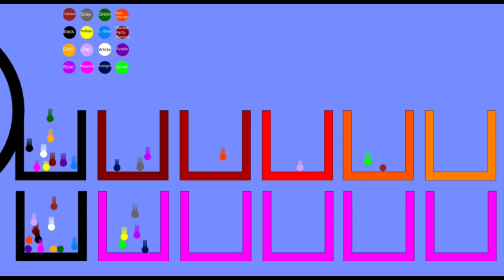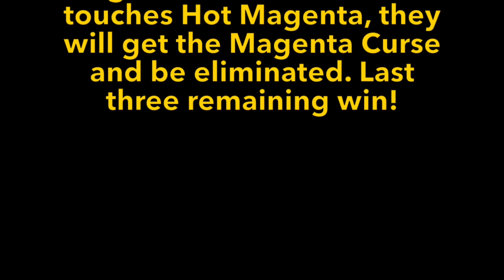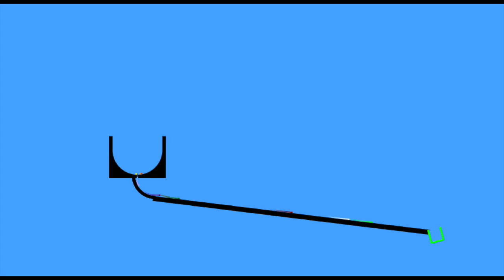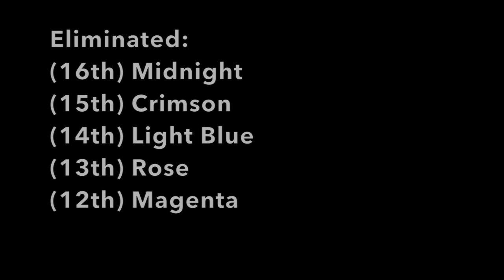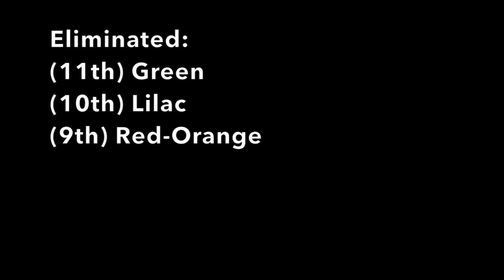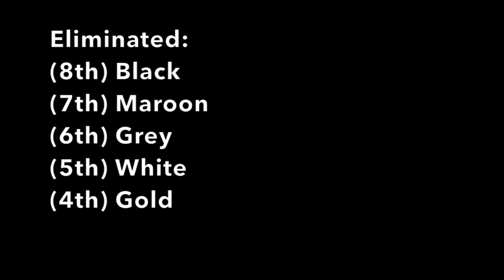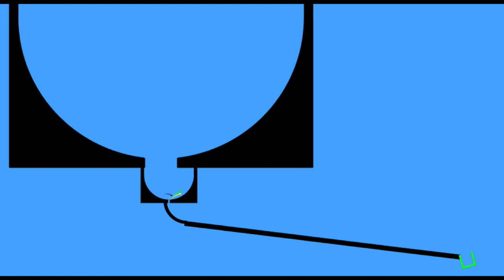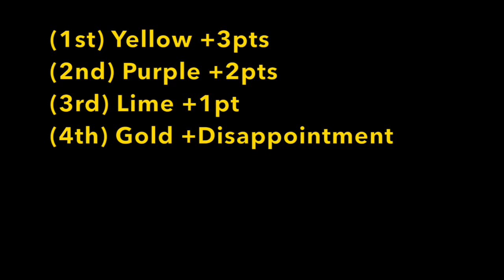Marble Party Season 3 (2/7)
The second day in the week for Marble Party Season 3!